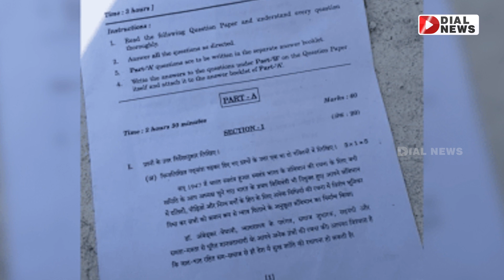పేపర్‌ లీకేజ్‌ ప్రకంపణలు..బీజేపీ నేతల అరెస్ట్‌కు కారణమేంటి ?| Bandi Sanjay Arrest || Raghunandan Rao